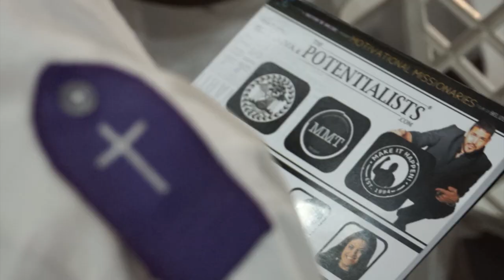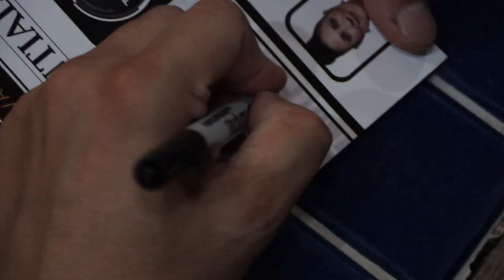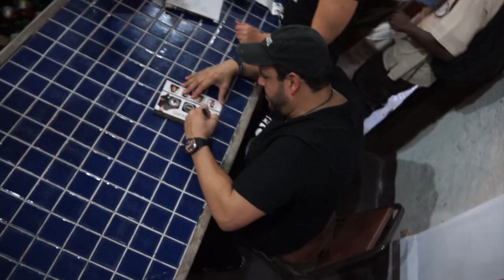MAGIC SCHOOL BUS (Season 2, Episode 57)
How many children's lives are being touched? Who will be joining the tour? What's the next step in the tour? Watch to find out!

The Motivation Mogul gears up for the official launch of the Motivational Missionaries Tour of Belize 2014 in which he will be speaking to three jam-packed sessions of excited and energized high schoolers.

BOWA Studios
12080 Southwest 127 Avenue
Suite 305